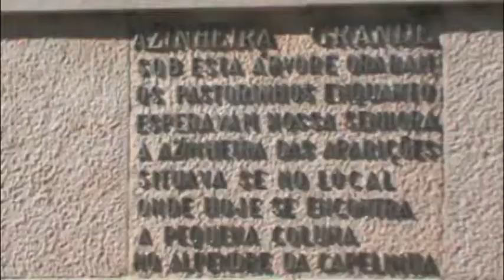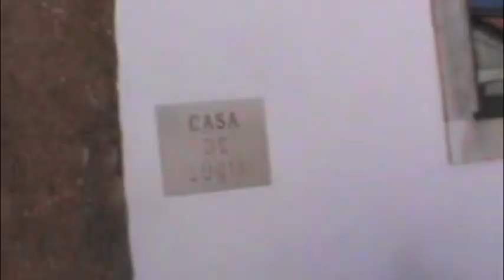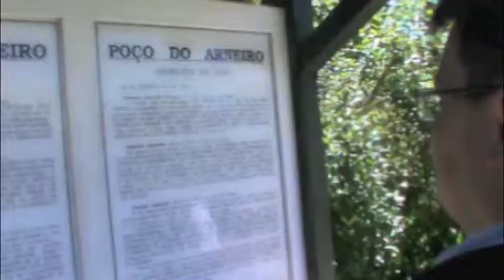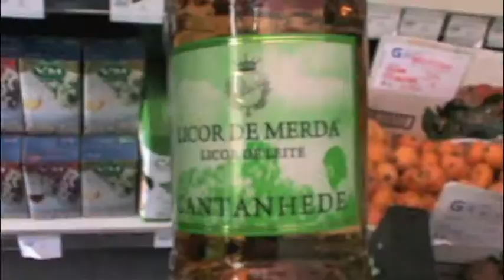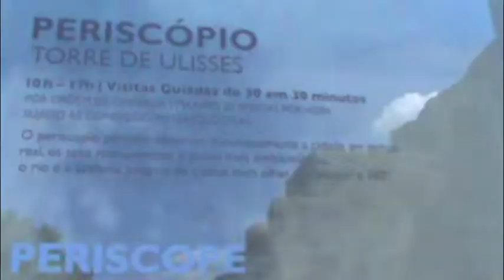Fatima e Lisboa | Que viagem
Fatima e Lisboa. Estivemos em Fatima no dia 13 de maio, dia de N Sra de Fatima e o papa Bento XVI esteve la tb. Foi emocionante.